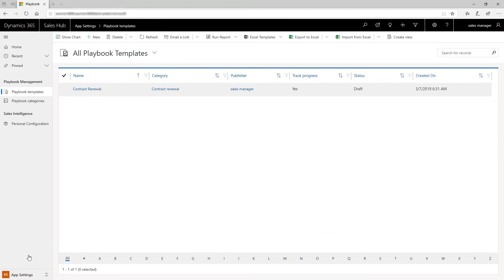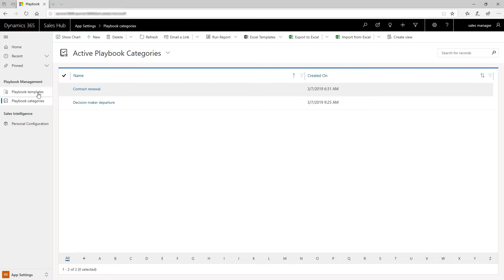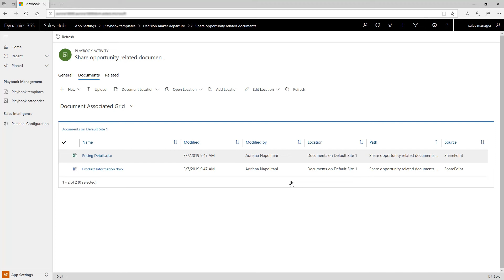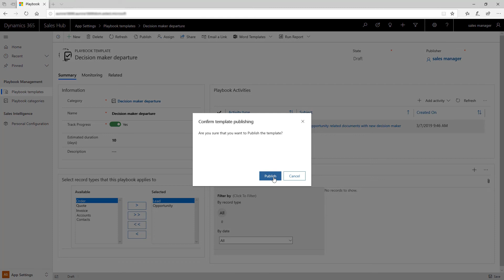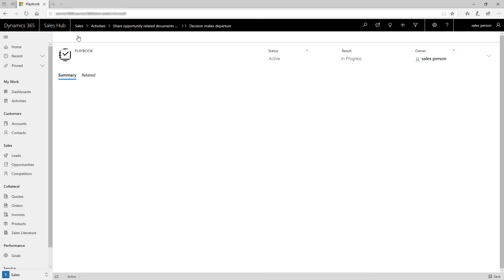Guided selling using Playbooks in Dynamics 365 for Sales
In this video, discover how Playbooks, in the Sales Hub app of Microsoft Dynamics 365 for Sales, are a great way to automate repeatable processes and respond to external events. With Playbooks, automation can trigger a ‘play’ that creates a set of tasks and activities needed to remedy a situation.